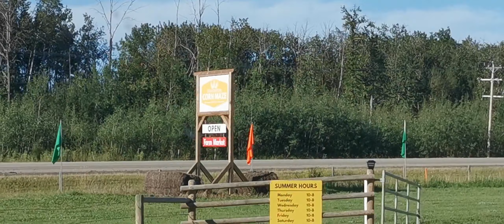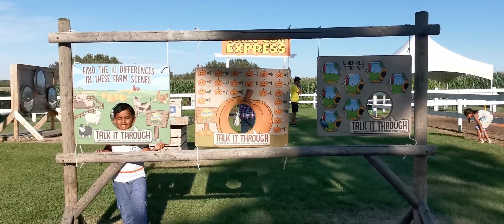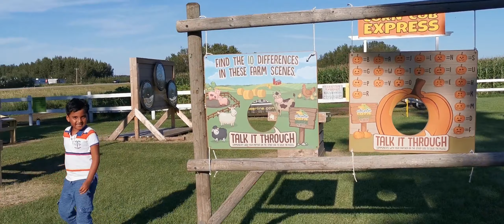Corn Maze in Canada Edmonton Corn Maze#Family Fun Exploring Edmonton Corn Maze VLOG IN Tamil#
Amazing Experienced in Edmonton  Corn Maze, we are stuck inside but we never give up. I hope you enjoyed this videos.